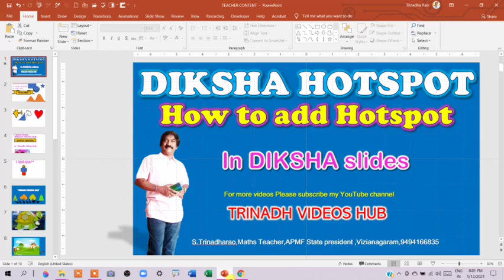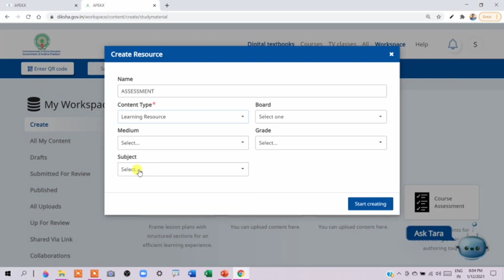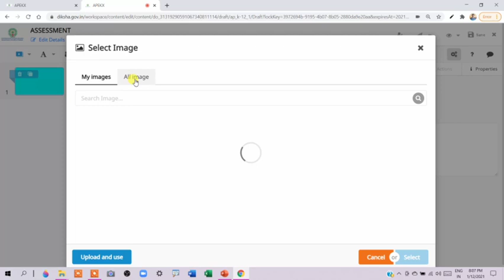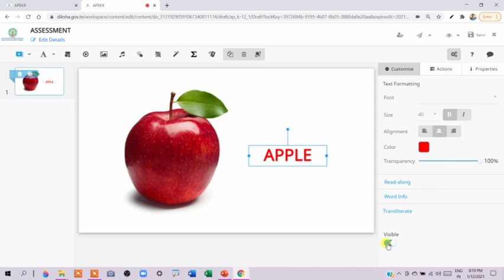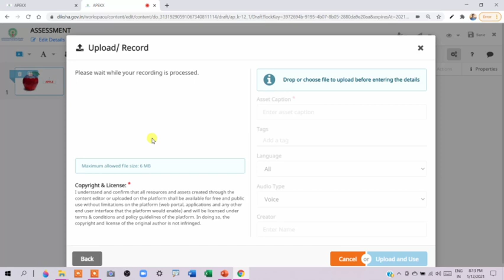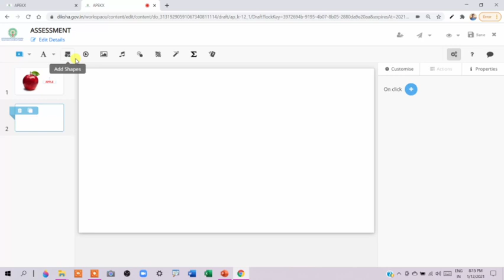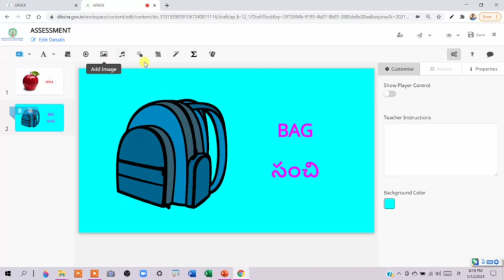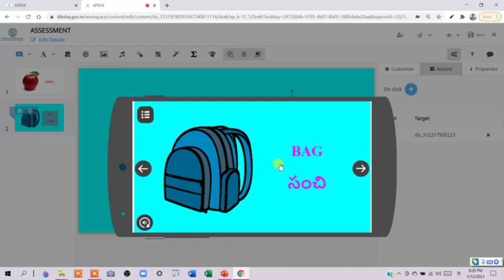How to add HOTSPOT in DIKSHA slides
DIKSHA HOTSPOT